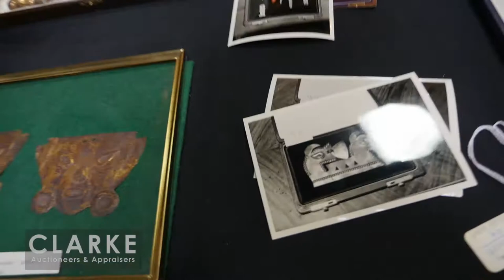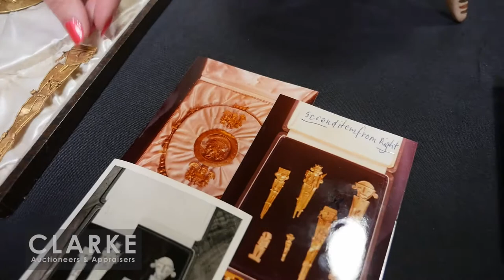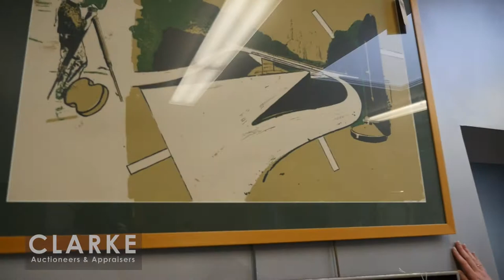Clarke Auction | April 17, 2016 | Auction Preview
Clarke Auction's appraisers take you through a digital preview of the April 17th sale. They cover a range of highlighted items from Fine Art and Antiques, to Modern Design, Jewelry, and much more.